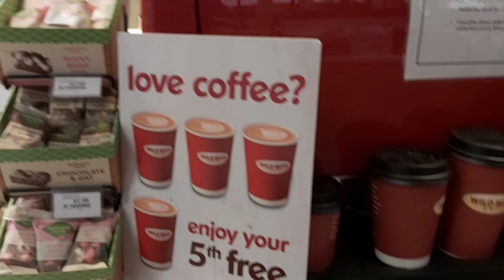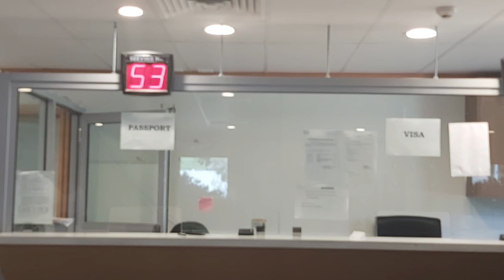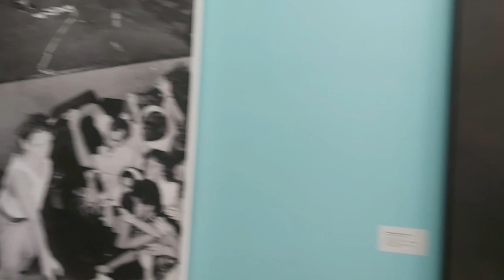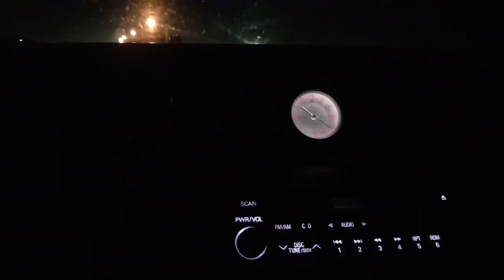My first vlog in Canberra || Travel Vlog || Fah’s Ultimate Channel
Fah’s Ultimate Channel brought you the very first vlog regarding travel to Canberra. Here in this vlog we will explore many beautiful places in Canberra, which includes Pakistan Embassy, National Art Gallery and much more.